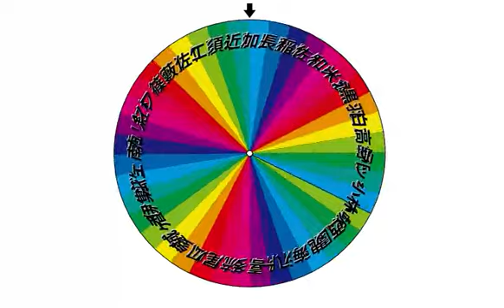ヒューマンバグ大学どっちが勝つと思う？